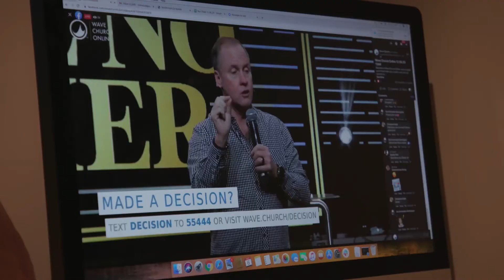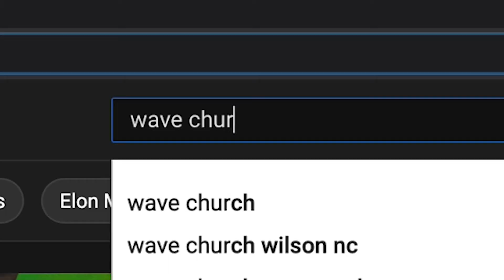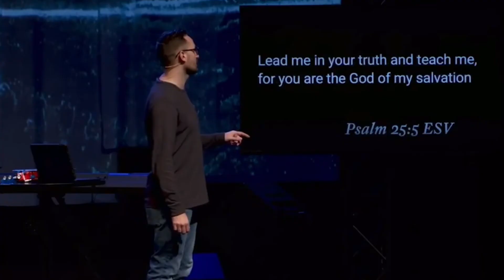Vision Sunday - Legacy 5 C's